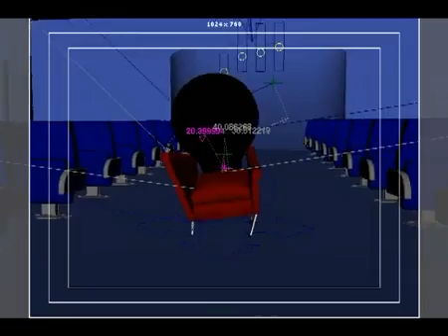prova spot sofa.m4v.flv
design spot tv